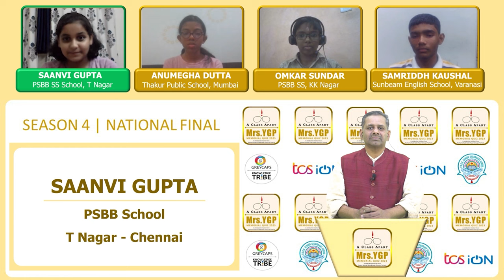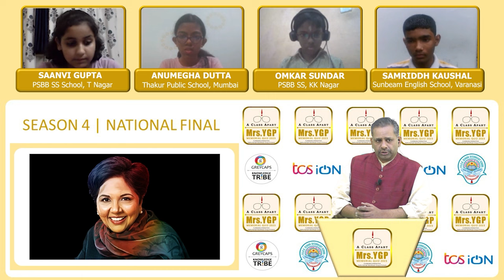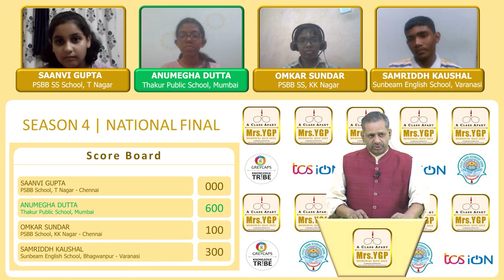MRS YGP MEMORIAL QUIZ 2023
NATIONAL FINAL